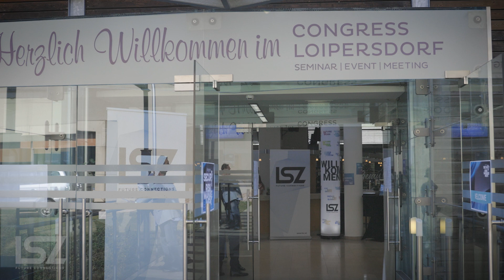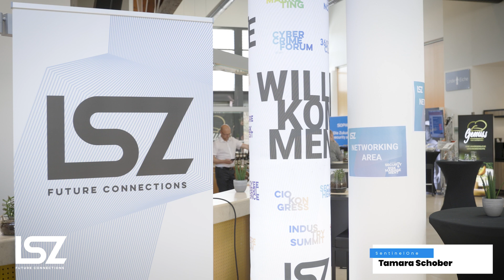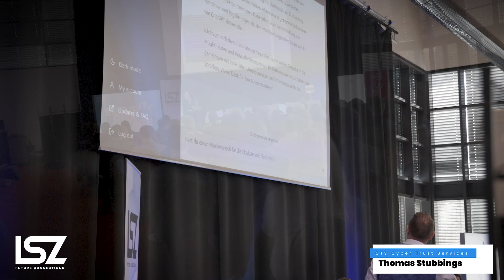Aftermovie Security & Risk Management Kongress 2023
Neben Pitches, Plenary Präsentationen, Case-Studies & Live-Demos erwarten Sie zahlreiche interaktive Sessions und coole Keynotes.

Experten:innen der Anwender:innen- & Anbieter:innen-Seite präsentieren umfassende Infos zu wichtigen Trends, aktuellen Projekte & neuen Technologien.
Erfahren Sie wie andere Unternehmen Herausforderungen meistern, die auch Sie aktuell beschäftigen